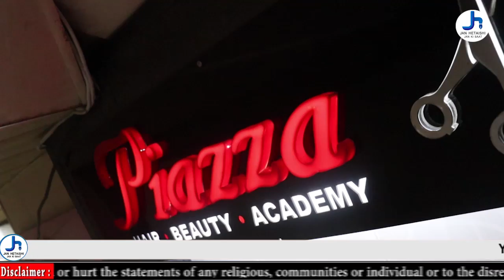खास मुलाकात Celebrity Hair and Makeup Artist - Abhay Girdhar